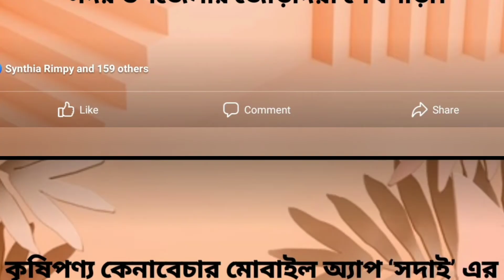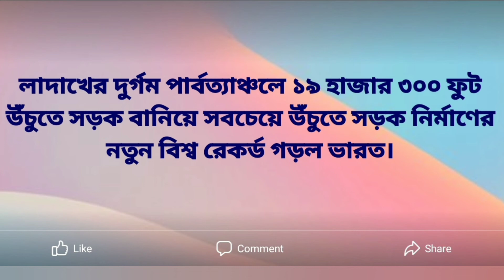Recent General Knowledge. সাম্প্রতিক সাধারণ জ্ঞান। পর্ব -০১